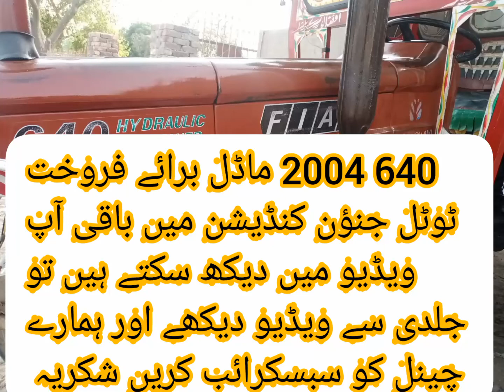640 2004 In model total-known condition, watch the video quickly and subscribe to our channel